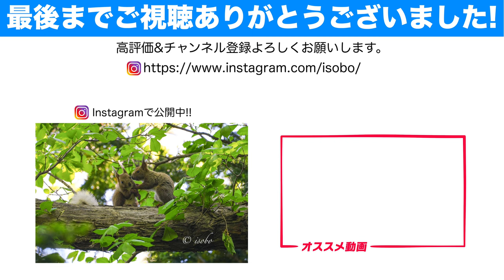【4K】Siberian flying squirrel エゾモモンガの急降下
Tシャツなどのグッズ販売始めました。
エゾモモンガ、シマエナガ、エゾリスなどの可愛い写真をプリントしています。